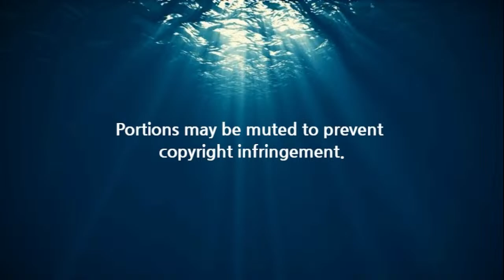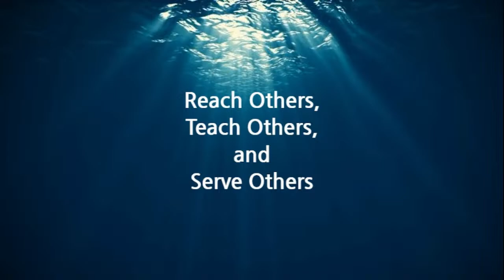The Chosen - Pastor Greg Kern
12/31/23 -- Sunday Evening Service

Matthew 22:11-14

Lighthouse Baptist Church - San Antonio, TX